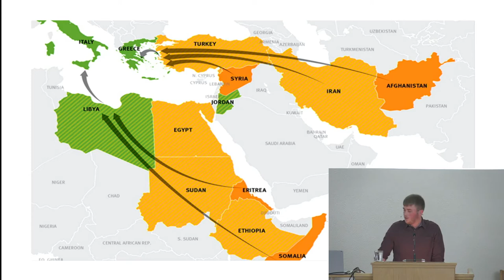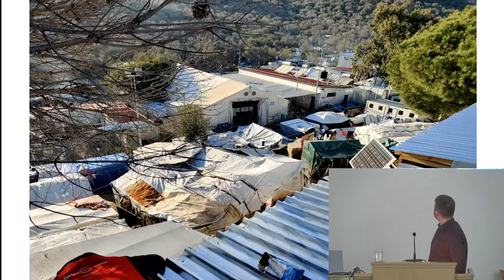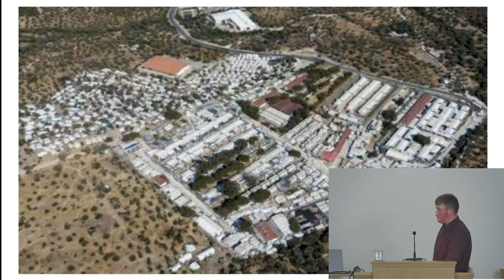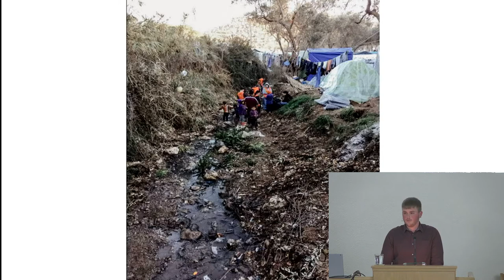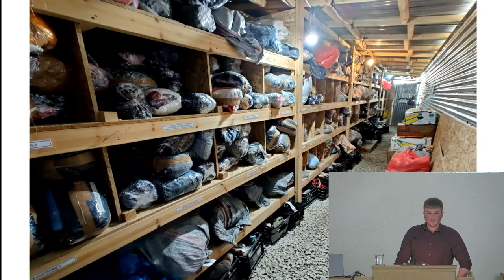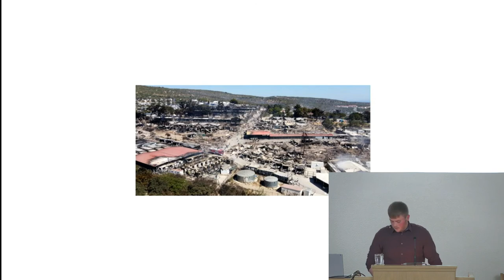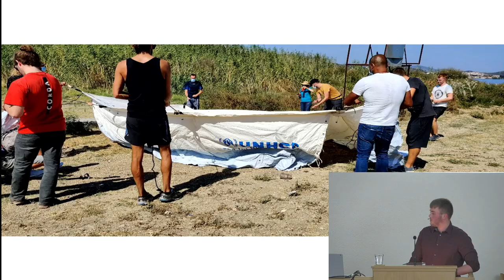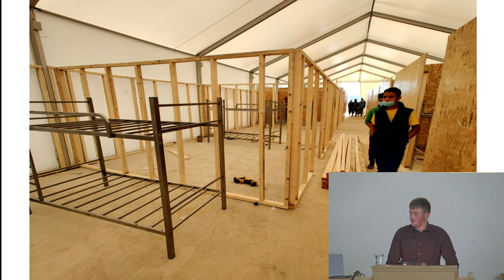Serving in Greece with i58 - Jordan Yoder